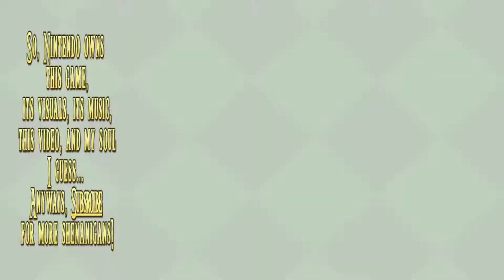TLOZ: Breath of the Wild #44 Lava Dip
It's very soothing. I recommend it to everybody...

*sigh...
Breath of the Wild - Main Theme
Composed by: 片岡 真央
(Manaka Kataoka)